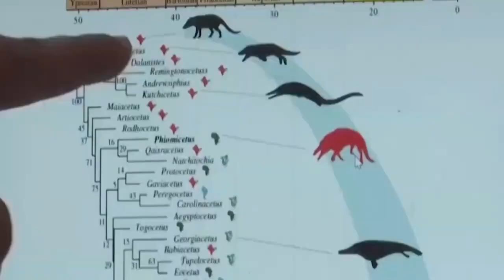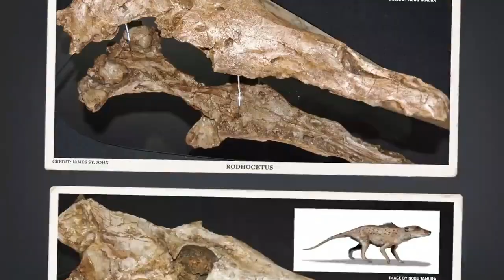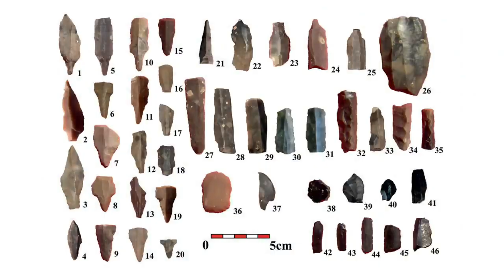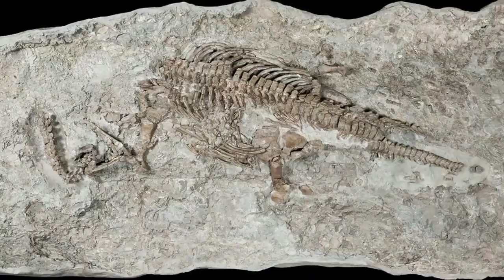TOP 5 NEW Archaeological Discoveries in The World!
Who doesn't love a good discovery? For centuries, people have been uncovering strange and fascinating artifacts that have left us scratching our heads.

Here are five of the most unearthly ancient discoveries that still have experts baffled. So sit back, relax, and enjoy this video.

First discovery we are going to talk about is the remains of dinosaurs which were found in Portugal a few weeks ago!

Home repairs may find a variety of unexpected treasures, but one Portuguese homeowner unearthed a buried treasure on a far larger scale when he discovered what may be Europe's biggest dinosaur bones.

According to a press release last week, a team of Portuguese and Spanish researchers excavated portions of what they think is a fossilized brachiosaurid sauropod skeleton in Monte Agudo, Pombal, Portugal, in early August.

Sauropods were herbivorous dinosaurs with long necks and tails that included the world's biggest dinosaurs. The researchers believe that the dinosaur was around 12 meters tall and 25 meters long based on the remnants discovered.

So far, the team has discovered vital skeletal elements such as vertebrae and ribs.

"It is unusual to discover all of an animal's ribs like this, much alone in this configuration, keeping their original anatomical position," said Elisabete Malafaia, postdoctoral researcher at the University of Lisbon's Faculty of Sciences, in a press release.

"This technique of preservation is rather unusual in the fossil record of dinosaurs from the Portuguese Upper Jurassic, particularly sauropods."

The finding is part of a longer-term effort that started in 2017.

According to the announcement, the owner discovered many fossilized bone pieces in his backyard while building work was being done on the property that year.

He called the study team, which had begun the initial dig the previous year.

A paleontologist and lecturer at the University of Edinburgh in Scotland, Steve Brusatte, who was not involved with the experiment, described it as "gobsmacking - a dinosaur rib cage jutting out of somebody's lawn."

"It just goes to demonstrate that you may possibly discover them anyplace there is rock of the proper age and correct kind for preserving Jurassic-aged bones, whether it's in the badlands or someone's garden," he told CNN, adding that finding dinosaur remains is a combination of luck and circumstance.

Wind and water erosion exposes rock in arid badland terrain, and the topography is often a hotspot for fossils.

Dinosaurs of the Brachiosauridae family, to which the skeleton is presumed to belong, existed between the Upper Jurassic and Lower Cretaceous eras, around 160 to 100 million years ago.

This is not the first time that a fossilized dinosaur has been discovered in Europe lately. The bones of a spinosaurid - a bipedal predatory dinosaur with a crocodile-like face - were discovered on the Isle of Wight, an island off the coast of England, in June.

In other news, scientists claimed last month that they had discovered a new species of carnivorous dinosaur in northern Patagonia, Argentina, that was 11 meters long and had limbs similar to the Tyrannosaurus Rex.

The preservation of the skeleton discovered at Pombal suggests that more of it may be unearthed, with more excavation planned at the site.

Then we have the discovery of whales in Egypt.
Egyptologists have discovered a new type of four-legged whale that existed roughly 43 million years ago. The amphibious Phiomicetus anubis fossil was unearthed in Egypt's Western Desert.

It was called after Anubis, the ancient Egyptian jackal-headed deity of the dead, because of its skull. Over the period of 10 million years, the progenitors of contemporary whales evolved from deer-like creatures that lived on land.

The Phiomicetus anubis, which weighed an estimated 600kg and measured three meters (10ft) in length, had powerful jaws to seize food.The whale could walk on land as well as swim in water.

Scientists from Mansoura University examined the fragmentary skeleton discovered in Egypt's Fayum Depression. Although it is currently desert, the region was originally covered by sea and is a rich source of fossils.

While this is not the first time a fossil of a whale with legs has been unearthed, the Phiomicetus anubis is thought to be Africa's first semi-aquatic whale.

The earliest whales are considered to have emerged some 50 million years ago in South Asia. A paleontology team in Peru unearthed a 43-million-year-old whale fossil with four legs, webbed feet, and hooves.